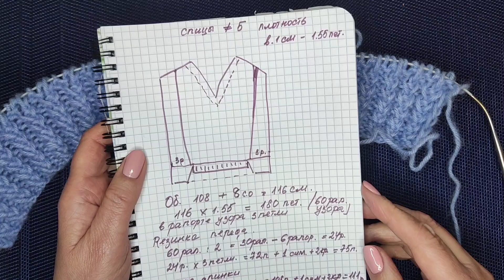Образец узора фактурной резинки спицами. Обзор пряжи Angora Alize Real 40 Plus.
Начинаю новый процесс вязания безрукавки,   с отзывами о  пряже Angora Alize Real 40 Plus. Образец узора фактурной резинки спицами.